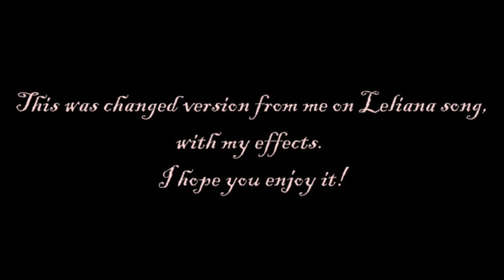Dragon Age: Origins - Leliana Song With Audio Effects by me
I hope you like it and enjoy it, in the start and the end, effect are sucks but when she start to sing they are very good